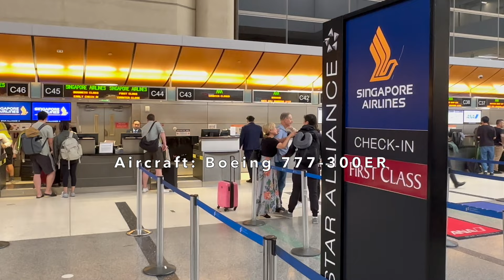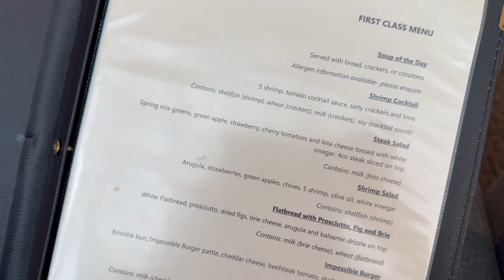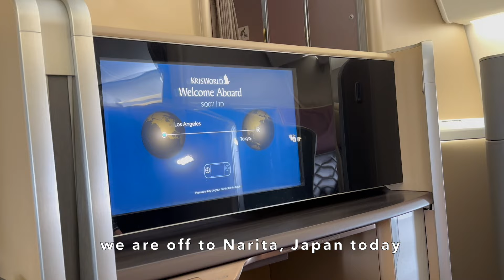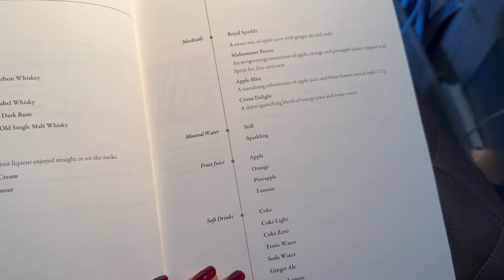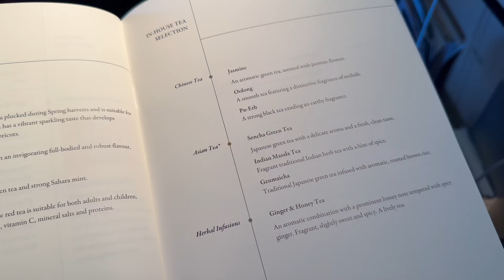12 Hours First Class Singapore Airlines x First class lounge LAX- NRT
Blah Blah Blah -Camille de la Cruz